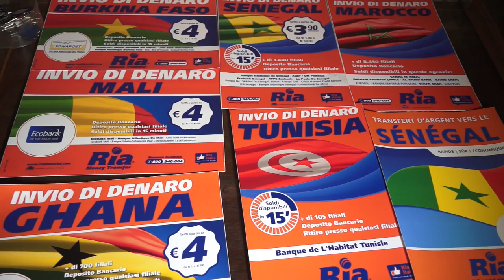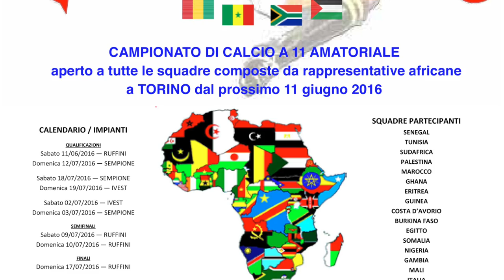Africa cup 2016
La nuova edizione di Africa Cup coinvolge numerose squadre di calcio amatoriale che rappresentano numerosi paesi del continente africano.